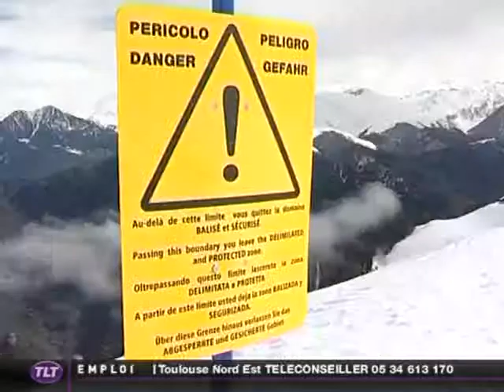Pyrénées : Les stations de ski sont déjà d'attaque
Vous voulez conserver ce reportage ?
 La neige présente partout sur le massif fait déjà des heureux. Un peu plus de la moitié des stations et des espaces skiables dans les Pyrénées sont ouverts ce week-end.